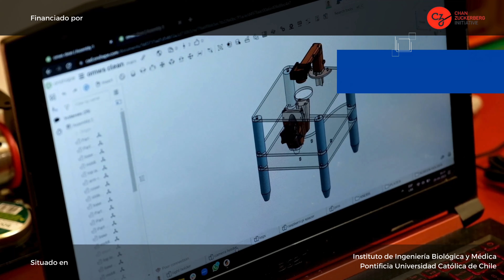Cómo sacar tornillos rotos de la rosca facilemente con esta herramienta económica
Welcome to the LIBREhub YouTube channel

En este vídeo te explicamos cómo puedes quitar un tornillo roto de una rosca con una simple herramienta y un talandro atornillador. La herramienta es sencilla y barata. Permite resolver el problema de forma rápida y sencilla.

Si le interesa nuestro trabajo, eche un vistazo a nuestro canal, por ejemplo, a nuestros seminarios:

About our Librehub seminars:
LIBRE_hub seminar series bring and connect international speakers with the Latin American bioimaging community  through a wide range of topics related to bioimaging technologies. These seminars are part of the LIBRE_hub training program for open-source bioimaging hardware.
On our channel you will also find other seminars on relevant topics.

What does LIBRE_hub stand for?
The Latin American Hub for Bioimaging Through Open Hardware (LIBRE_hub) is a training network for open source bioimaging hardware in Latin America with the goal to empower regional researchers through practical workshops, seminars, networking, and online resources adapted to local needs and re-published in local languages.